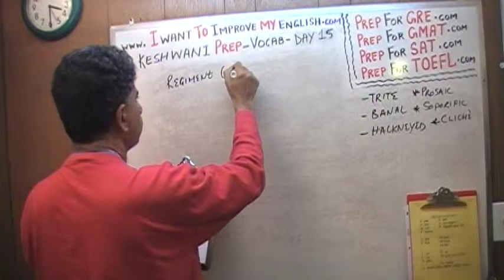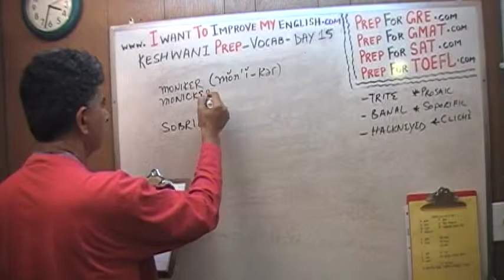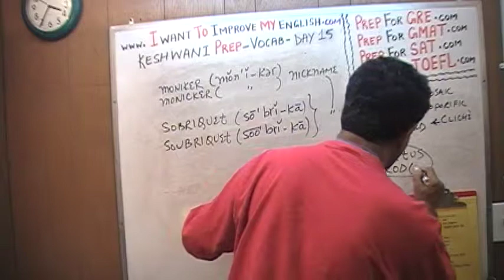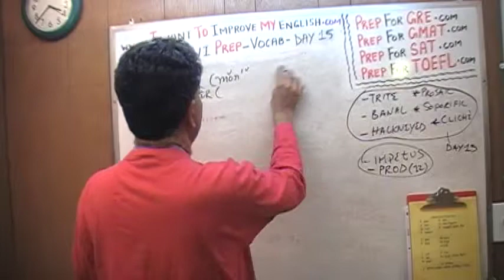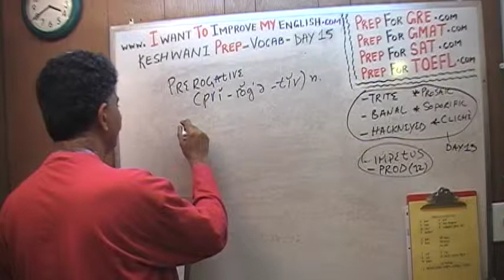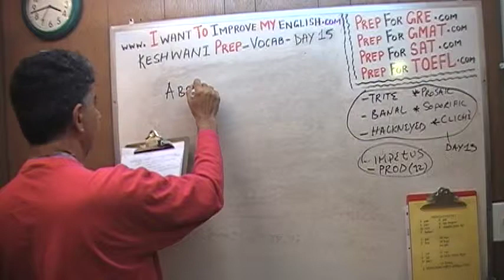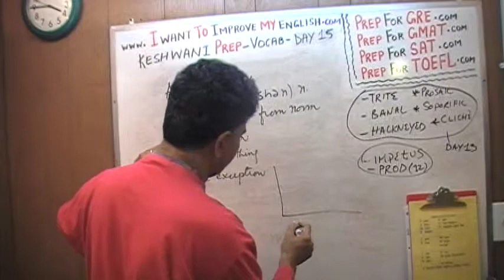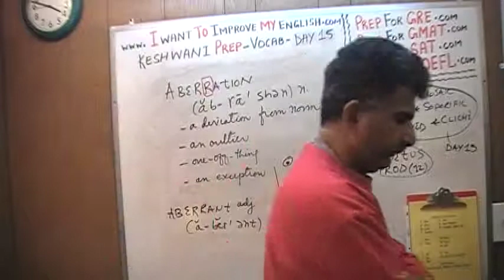Vocabulary Words Day 15 - Online Prep Tutor - GRE, GMAT, TEAS, HESI, SAT, ACT, TOEFL and IELTS